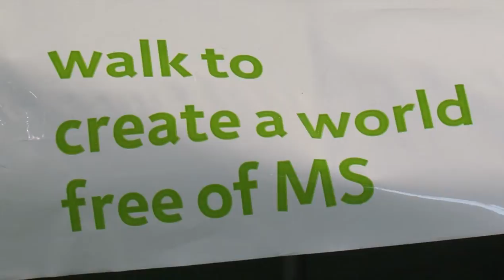Walk MS - Lakeland News at Ten - May 4, 2015